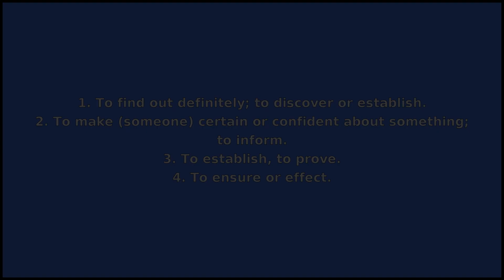ASCERTAIN - Meaning and Pronunciation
How to pronounce ascertain? This video provides examples of an American pronunciation of ascertain from two male and two female speakers.
In addition, it explains the meaning of ascertain through a ditionary definition and several visual examples.

IPA Transcription of ascertain: /ˌæsɚtˈeɪn/
Definition of ascertain: 1. To find out definitely; to discover or establish.
2. To make (someone) certain or confident about something; to inform.
3. To establish, to prove.
4. To ensure or effect.

If you'd like to test your pronunciation of ascertain, check out Accent Hero's real-time pronunciation feedback tool: